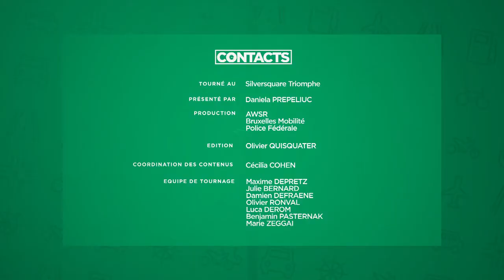"Conduite hivernale" - Émission Contacts du 2 novembre 2019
La conduite hivernale ne s’improvise pas. C’est même tout un art. Alors, comment maîtriser votre véhicule sur la glace ? Voici un test grandeur nature…  A ne pas oublier également en cette saison : préparer son véhicule pour affronter des conditions climatiques plus rudes.